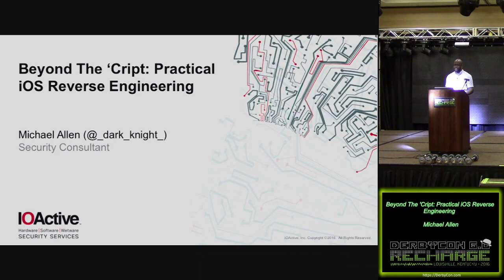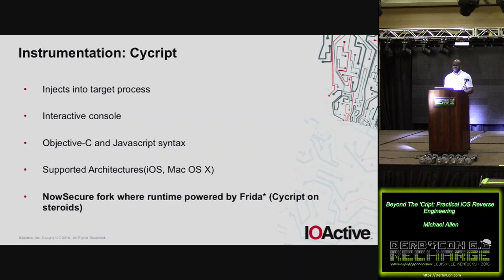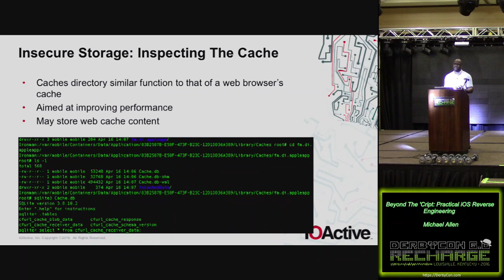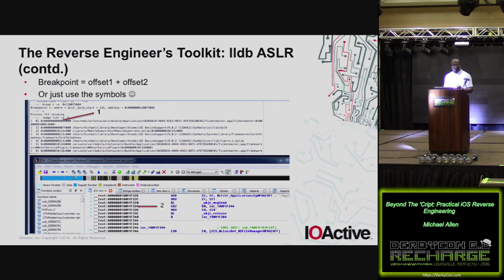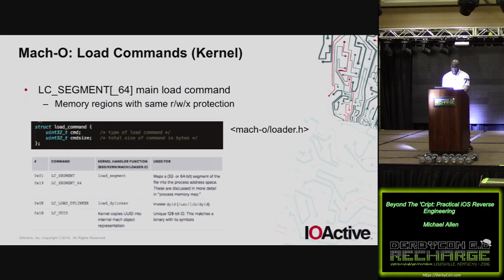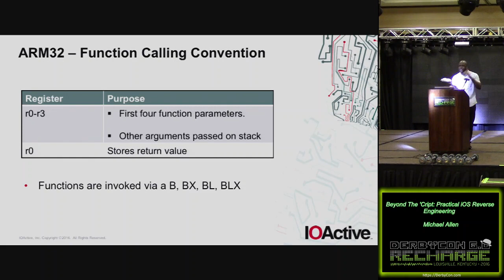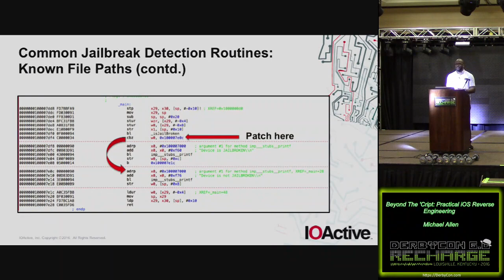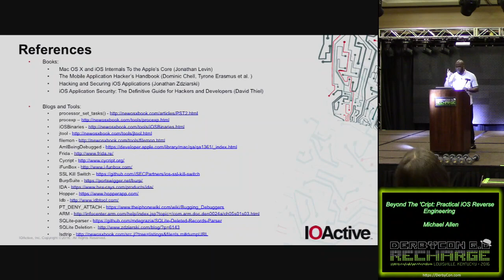204 Beyond The Cript Practical iOS Reverse Engineering Michael Allen